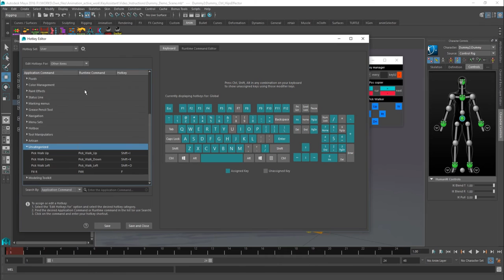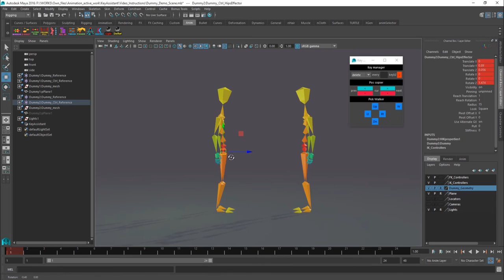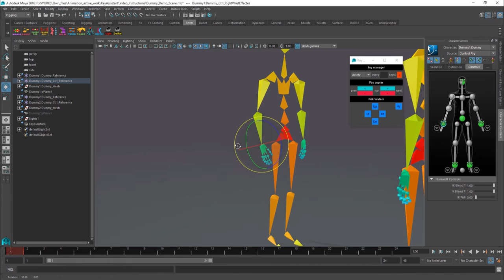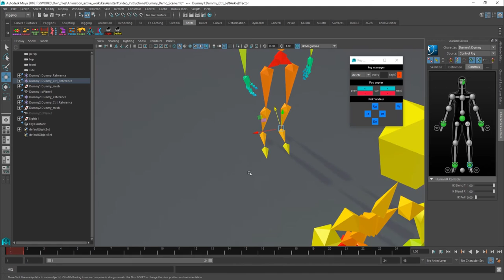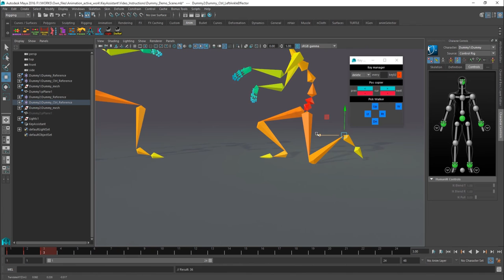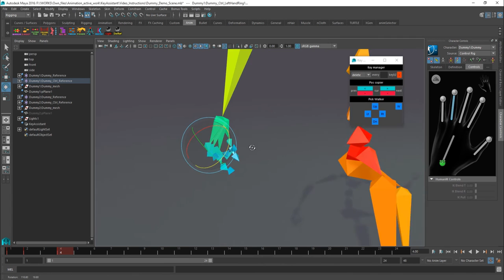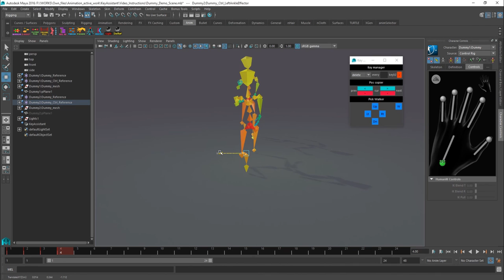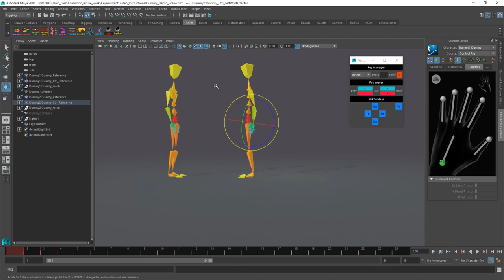Pickwalker section instructions (Key Assistant script)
In this video I want to demonstrate 'Pickwalk' section of the script 'Key Assistance'.

You will see how to manage the navigation of the rig controllers faster with help  of the Autohotkey script and small maya script that can hide and reveal controllers with single button.

You can see the short demo of the main features of the Key Assistant script

You can find this script and other maya scripts on my personal